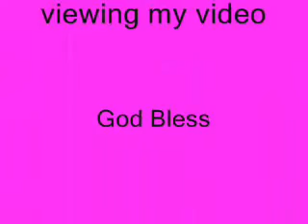MAE Productions present Ms. Shan